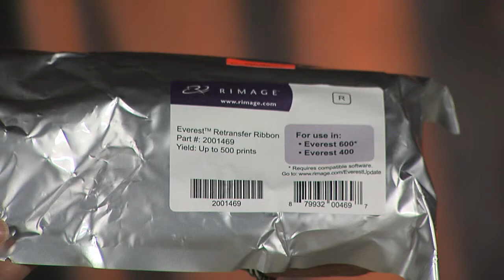Rimage - Change an Everest 400 Retransfer Ribbon